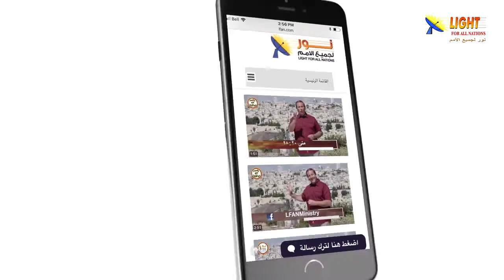474:06 الشر الذي في العالم جعل الإنسان يخاف من أخيه الإنسان